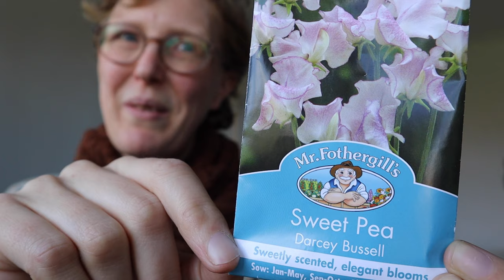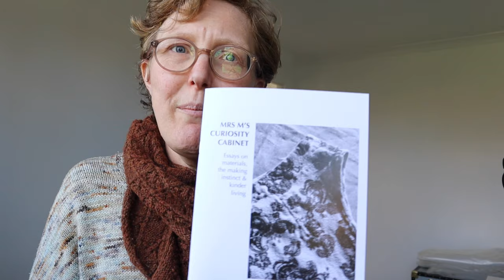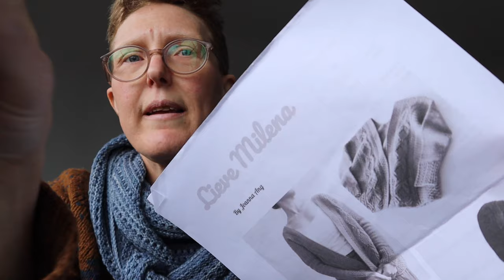Louleigh April Knitting Vlog